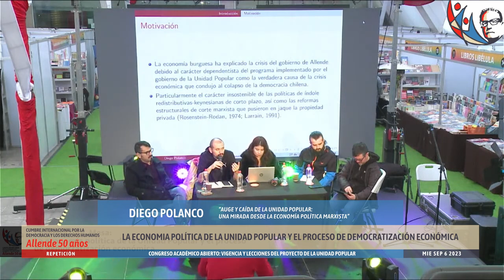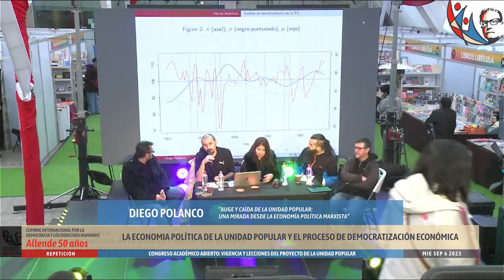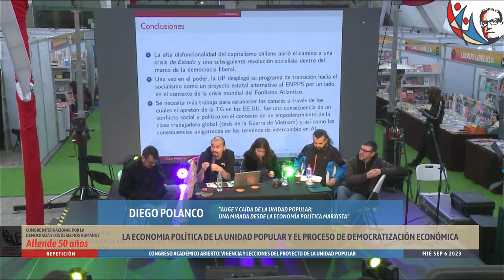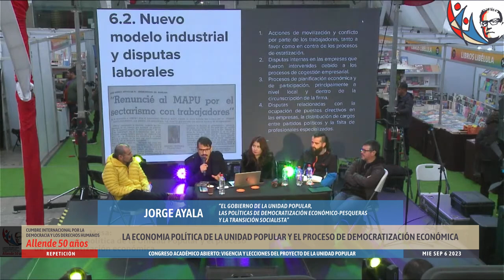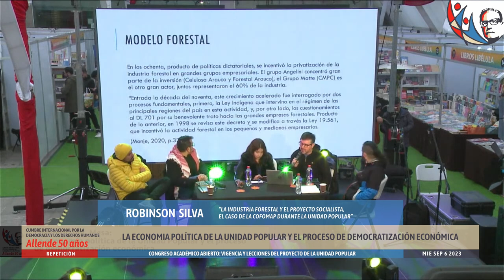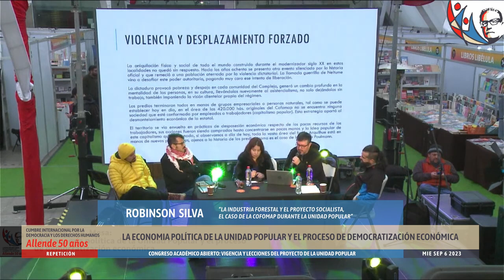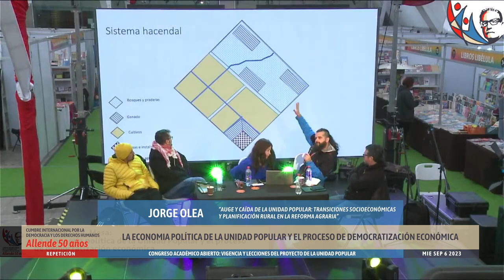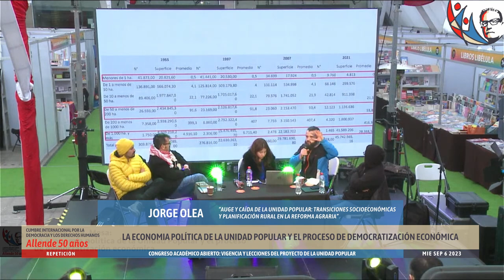La economía política de la Unidad Popular y el proceso de democratización económica